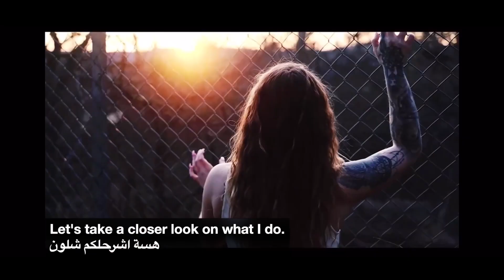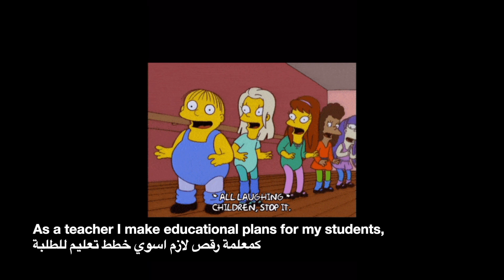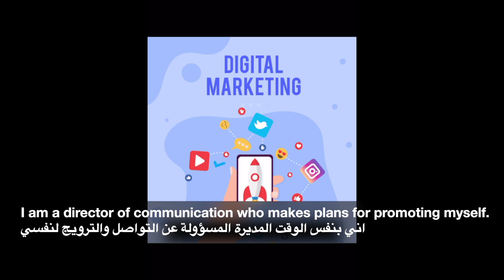My unique work 😮 شغلي مختلفة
Translations: Yahya Mohammed

أرلين ,الفتاة النرويجية الي تتعلم عربي

واتذكروا همين ادزولي فديو الكم تطوني بي نصايحكم او كلمات علمود اتعلمهن

 أيرلين تتعلم العربي
للمبتدئين

Norwegian girl learning Arabic. Iraqi Arabic. How does the Arabs sound like for Europeans? Why are the letters so hard?
Remember to send me your learning tips! Preferable on video! :D